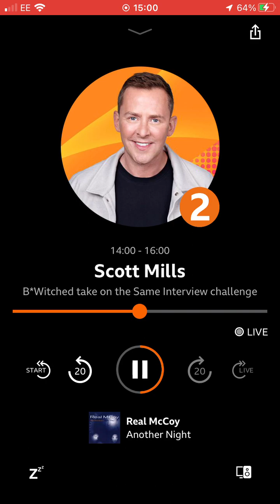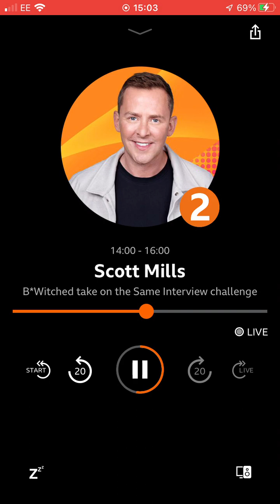12 April 2023